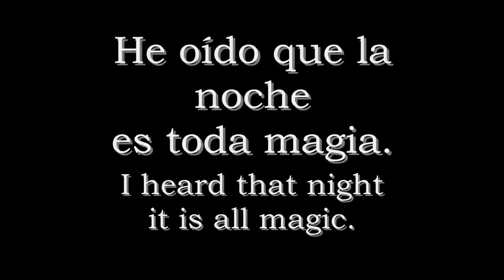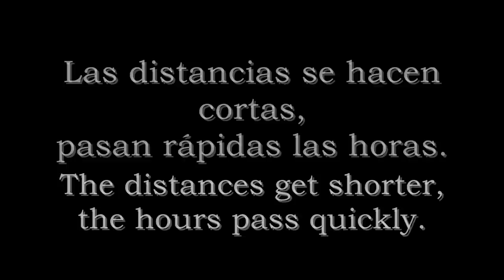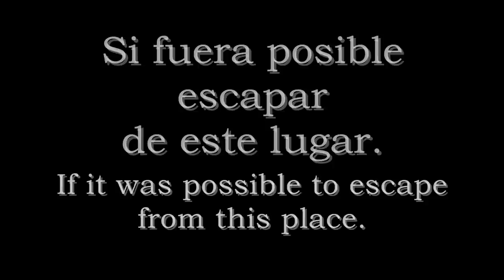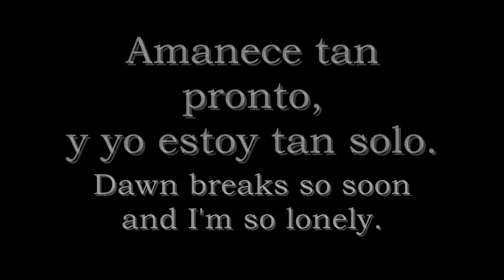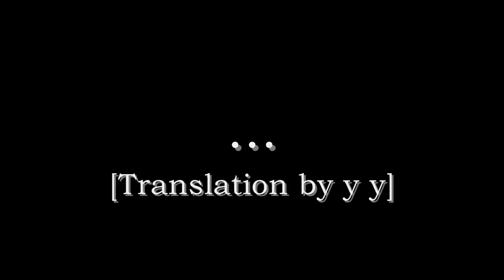Héroes del Silencio - Maldito duende (lyrics /letra English /español subtitles translate)